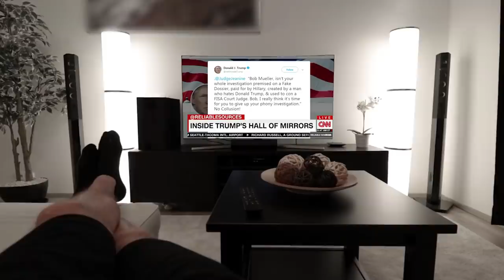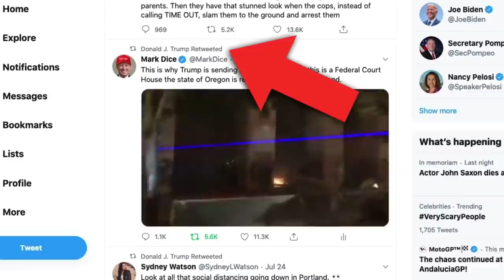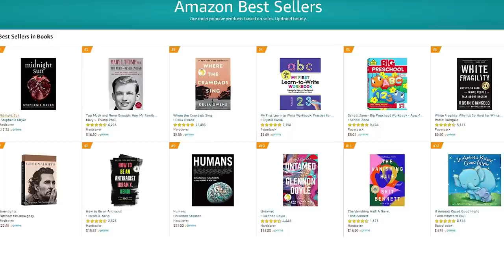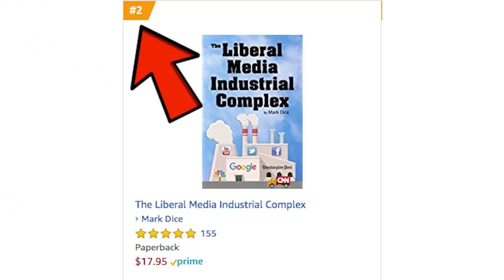The True Story of Brian Stelter - (Mark Dice Mockumentary)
This is the true story of how CNN’s Brian Stelter became a living meme and brought laughter and joy to millions of Americans.  Once an unknown weekend host on cable news, YouTube star Mark Dice discovered this amazing character full of potential, and introduced him to America.

📕 Order my book "The Liberal Media Industrial Complex" or download the e-book from Kindle, iBooks, Google Play, or Nook.

Look at these awesome products I use and recommend from Amazon